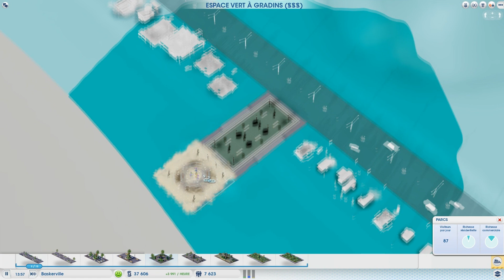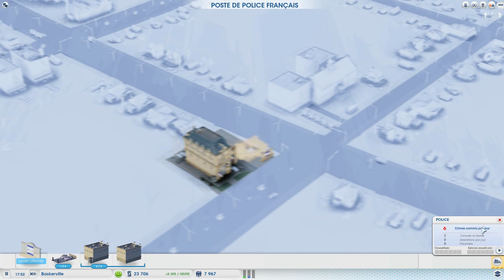SimCity 5 [FR] : SAISON 3 - Episode 02 | Planification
On se retrouve aujourd'hui sur SimCity 5 : Villes de demain !